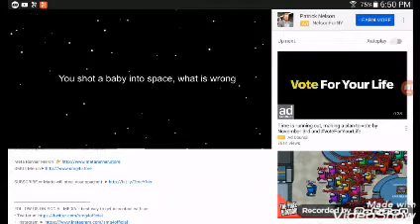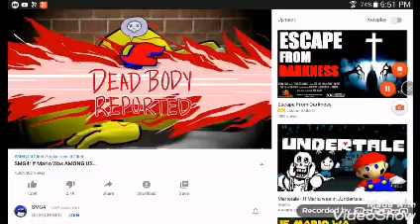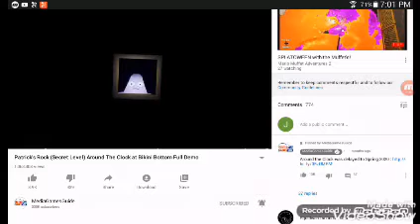Deaths Of Heroes 5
Toothy From Happy Tree Friends Were Scrooged
Blue, Purple, Baby, Yellow, Red And Luigi From If Mario Was In...Among Us
Doctor Seastar From Groudzilla
Patrick From Around The Clock At Bikini Bottom